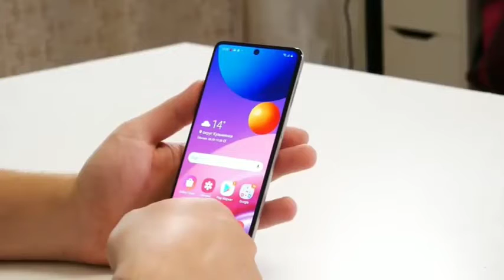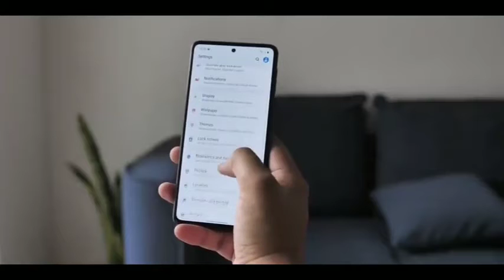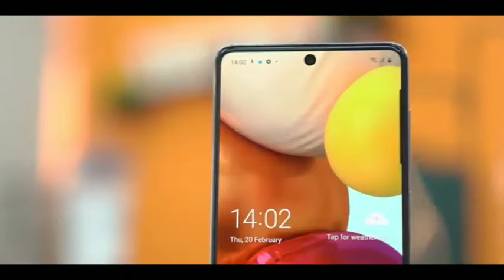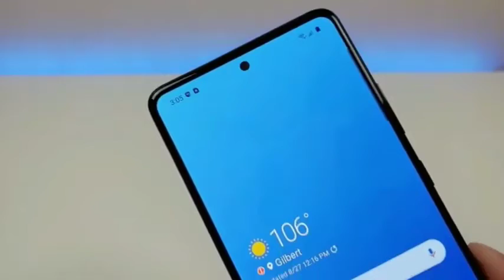Samsung galaxy F62 full specification🔥7000mah battery|| price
Samsung Galaxy M62 has bagged Thailand's NBTC certification, as per a report. The phone is listed on the certification side with model number SM-M625F/DS, which has been associated with the upcoming smartphone. The handset has already been spotted on Bluetooth SIG, Wi-Fi Alliance, Geekbench, and US Federal Communications Commission (FCC) platforms. The latest sighting of the phone further cements the claims of an imminent launch. A few images of the handset have also leaked in the past.

The NBTC certification of the Samsung Galaxy M62 has been spotted by Pricebaba. It shows the phone carrying model number SM-M625F/DS, which has been spotted on multiple certification websites in the past and is said to be associated with the upcoming phone from Samsung. The latest listing does not reveal anything except that the phone is made in South Korea. A previous reportclaimed that the handset is already in production at Samsung's Greater Noida facility in Uttar Pradesh.

As mentioned, the Samsung Galaxy M62 has already appeared on the Bluetooth SIG site with model number SM-M625F_DS suggesting that the phone will have Bluetooth v5.0. The rumoured handset was spotted on US FCC website with a massive 7,000mAh battery, 25W fast charging, a USB Type-C port, and a 3.5mm audio port. Images of the chassis of the smartphone were also leaked last month.

The Samsung Galaxy M62 has also appeared on the Wi-Fi Alliance site with the same model number SM-M625F/DS. That listing suggested 5GHz Wi-Fi connectivity and Android 11. The Geekbench listing of the phone tipped that it will be powered by the Exynos 9825 SoC. It scored 786 points in single-core and 1,995 points in multi-core tests. This is the same processor that powers the Samsung Galaxy Note 10 smartphone
The rumoured Samsung Galaxy F62 has also leaked in images, hinting at a square shaped module on the back. The phone has also been spotted on BIS website and an earlier report also claims that the production of the rumoured Samsung Galaxy F62 has begun at the company's Greater Noida facility in the Delhi-NCR region. The Galaxy F62 could be one of the slimmest phones from Samsung and it is expected to launch in the first quarter of 2021. Specifications leaked in the pastinclude Exynos 9825 SoC, have 6GB of RAM and Android 11.